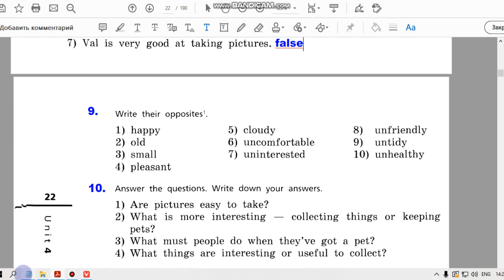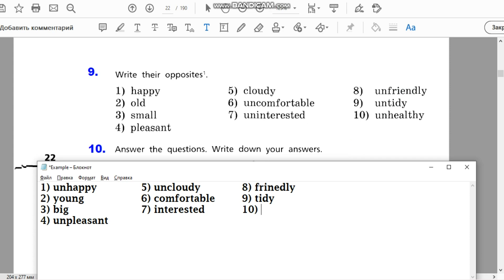Unit 4, Step 4, Ex. 9 / ГДЗ. 5 класс. Учебник Rainbow English. 2 часть